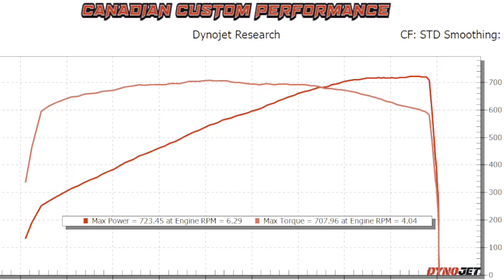C7 Z Cam Chop!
This C7 Z came all the way from BC to get one of our cams. All he wanted was the chop! And it picked up some power too!

2.3” upper
Cordes intake
Stock blower
CCP cam kit
Headers
DSX low side